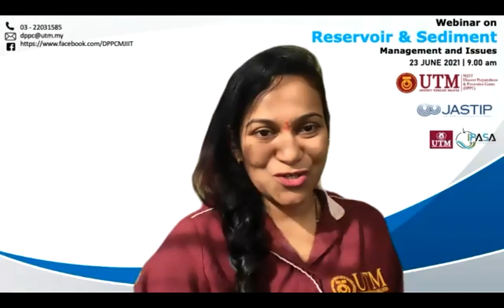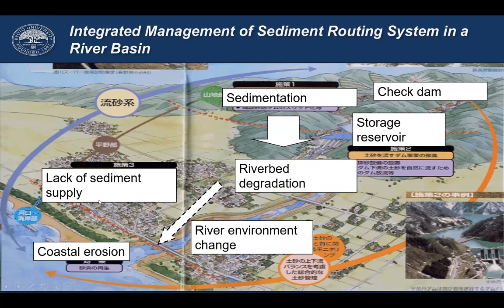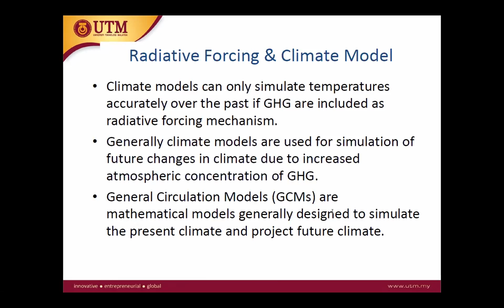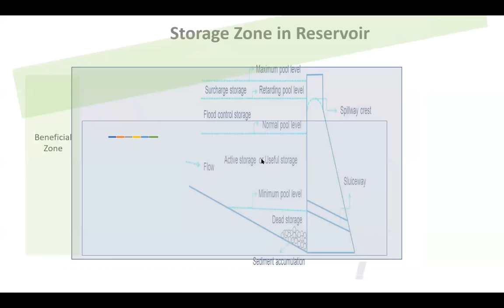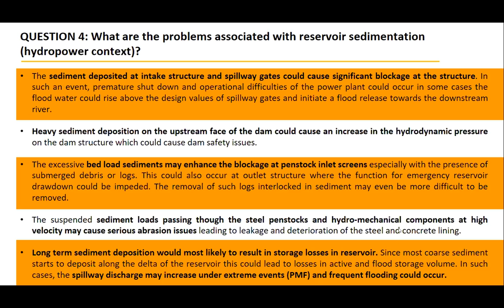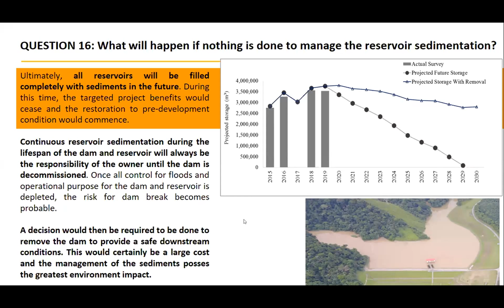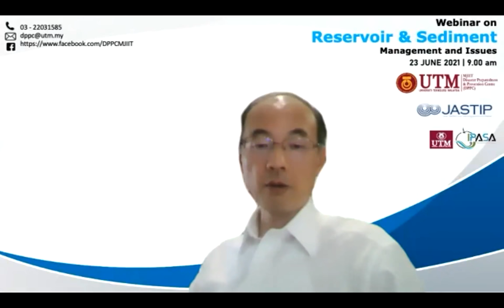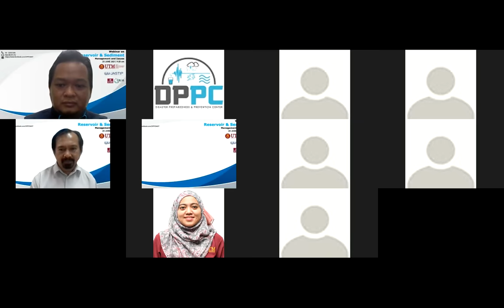Webinar on Sediment Related Issues for Sustainable Reservoir Management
Webinar on Sediment Related Issues for Sustainable Reservoir Management is a webinar organized by MJIIT, UTM Kuala Lumpur, jointly co-organized with Japan-ASEAN Science, Technology and Innovation Platform (JASTIP) and Centre for Environmental Sustainability and Water Security (IPASA), Universiti Teknologi Malaysia (UTM) Johor

The webinar shared the experiences from ASEAN countries including Malaysia and Japan by academic experts & local government on reservoir sedimentation management; discussing the current issues and gaps faced with regards to reservoir sedimentation; and suggesting solutions and the way forward through knowledge sharing and transfer between government entities and academic researchers.

The webinar kicks off with opening remarks by Assoc Prof. Dr. Shohei Matsuura, JICA Expert (DRR Advisor) for MJIIT and followed by presentation by the speakers. The invited speakers are:
1. Prof. Dr. Tetsuya Sumi, Water Resources Research Centre, Disaster Prevention Research Institute, Kyoto University, Japan
2. Prof. Dr. Sobri Harun, Department of Water and Environmental Engineering, School of Civil Engineering, Faculty of Engineering, UTM Johor
3. Ir. Engku Ahmad Khalil Azhar Engku Mohamed, Design and Dam Division, Department of Irrigation and Drainage Malaysia (JPS)
4. Ir. Dr. Jansen Luis Alexander, Engineering Services, TNB Power Generation Sdn. Bhd.,

The webinar was moderated by Assoc. Prof. Dr. Shamsuddin Shahid from the Department of Water and Environmental Engineering, School of Civil Engineering, Faculty of Engineering, UTM Johor and hosted by Dr. Kogila Vani Annammala, Department of Hydraulics & Hydrology, School of Civil Engineering, Faculty of Engineering, UTM Johor.